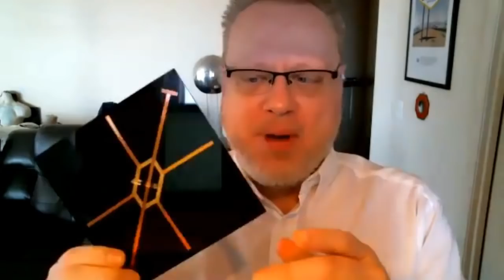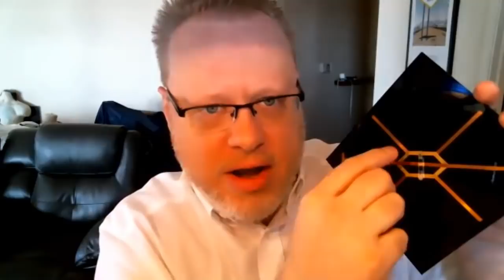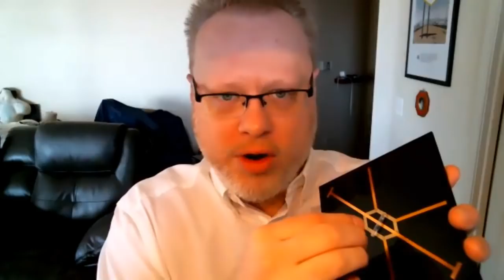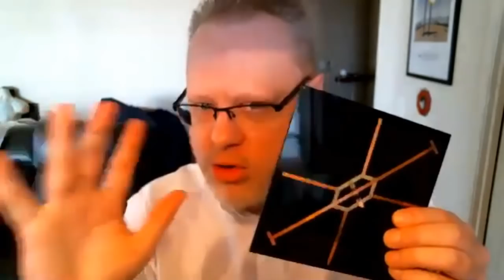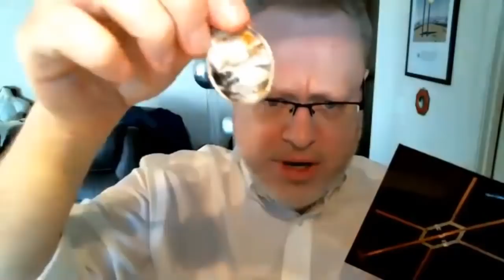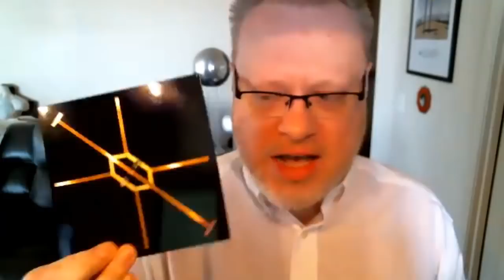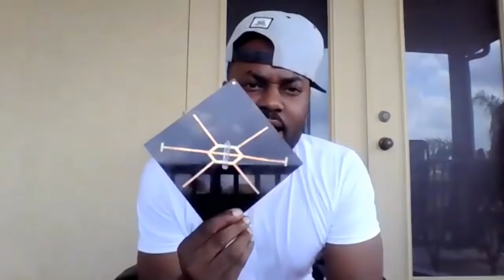Manifesting Using Prayer Boards & The Secrets Of Sound and Structure | YAC Podcast W/Joshua P Warren